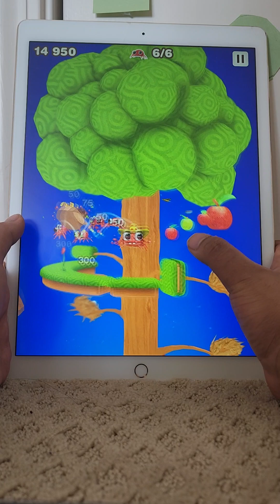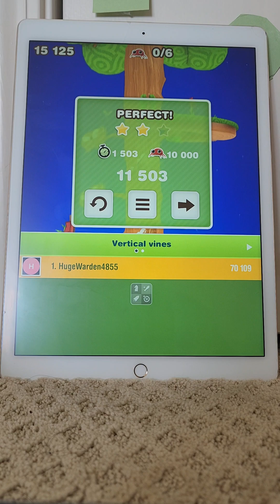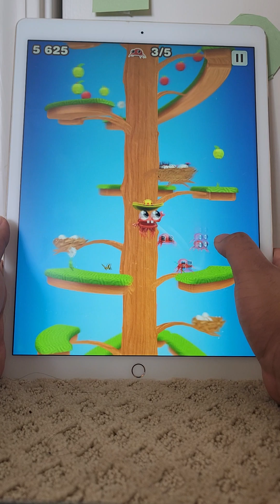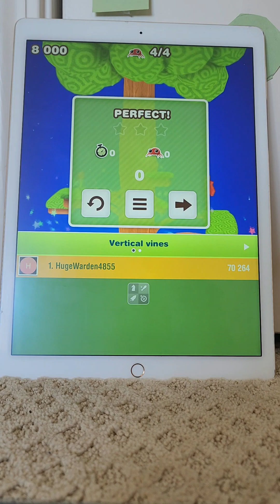Mr. Crab Vertical vines